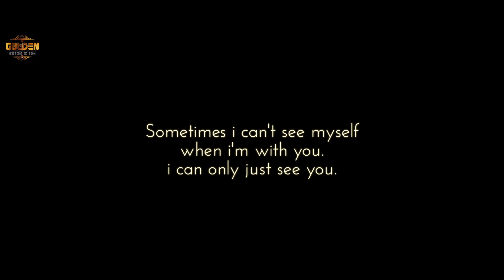Udaariya || Pre Wedding Song || Happy & Tanu || Golden Movies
Udaariyaa
Mera Dil
Hindi Song
Shoot by
Golden Movies Moga